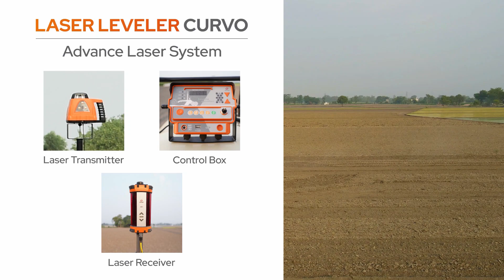GAHIR LASER LEVELER CURVO 2024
Elevate your construction and landscaping projects to new heights with the Gahir Curvo Pro Laser Leveler. This cutting-edge tool is engineered to provide unparalleled accuracy and efficiency, ensuring your projects are perfectly leveled and curved with ease. Say goodbye to traditional leveling methods and experience the future of precision leveling with the Curvo Pro. Explore its advanced features today!

~Checkout Our All Products~
1- Superseeder